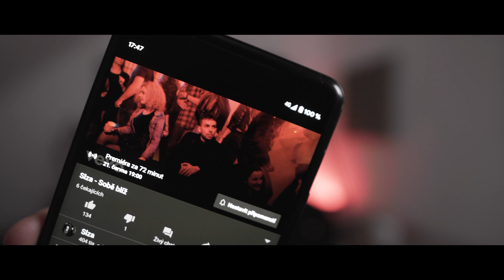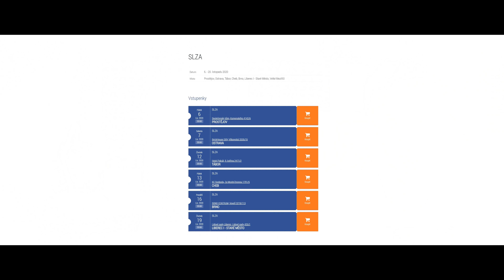MOJE OBDOBÍ SAMOTY | Petr Lexa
Jak jsme točili videoklip Sobě blíž, proč jsem si pro text vybral zrovna téma samoty a kde se letos potkáme... to všechno v tomhle videu 😊